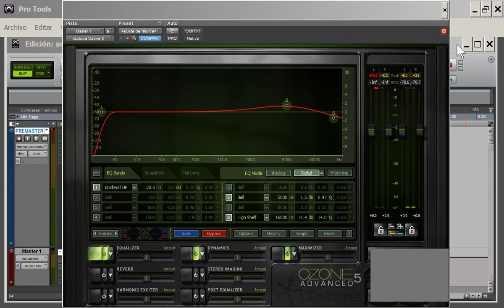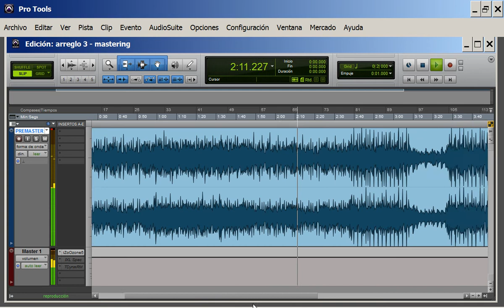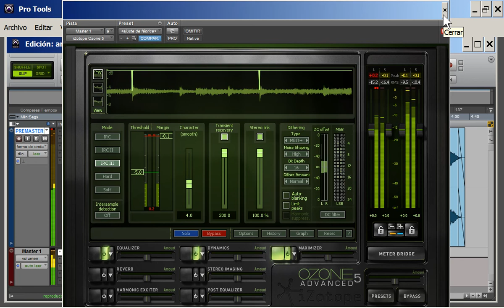POP BALADA masterizada en Pro Tools 10 HD | Curso de Masterización Profesional